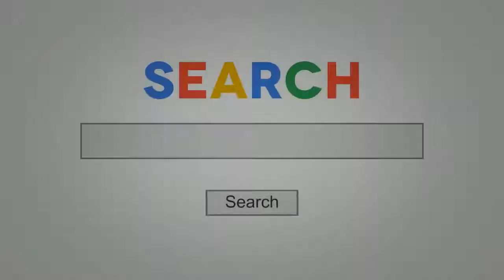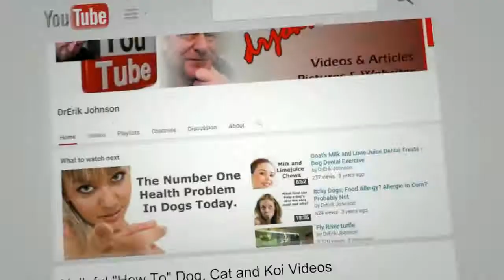Step 11 in Dr Johnson's 20 Step Diagnostic for Fish Illness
What's at the top of the list to know when assessing oxygen levels, immune system, feeding rates, and disease progression? Yeah, it takes a thermometer. What temperatures are best for fish disease cure? What might the symptoms of excess cold or heat be?